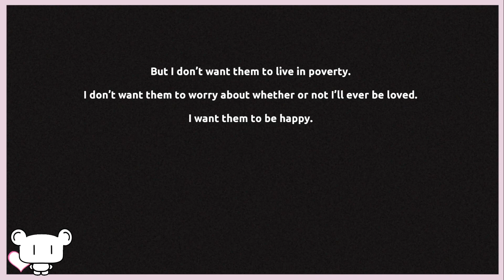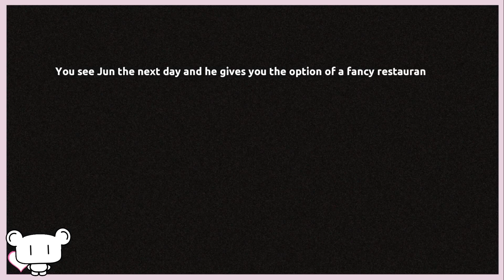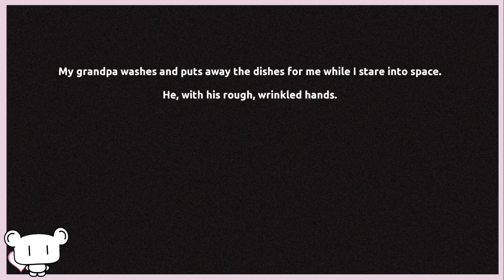Date (HARVEST) Hot Men! A (intimate) Fujoshi Dating Simulator | Today I'm Harvesting You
In this visual novel dating simulator where we lure not so innocent men into talking with us at a cafe and getting them to pay our share of the bill, we learn that,
1. Jun is so~ me!
2. Dante has no rizz.
3. Gideon is a loser.
4. Catman is the best man!